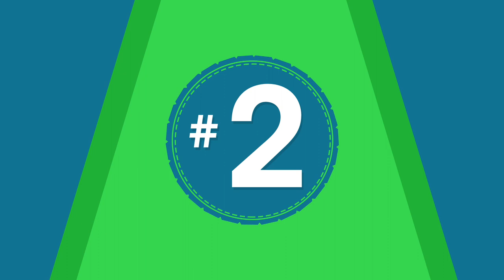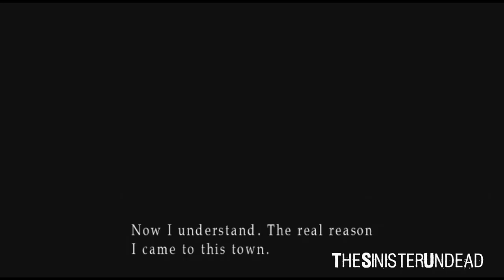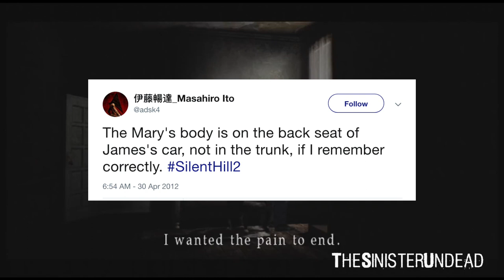5 اشياء : نظريات لاعبيين أكدها الاستديو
في هذي الحلقة من خمس أشياء جبنا لكم نظريات تكلمو عنها الفانز بعدين استديو اللعبة اكدها